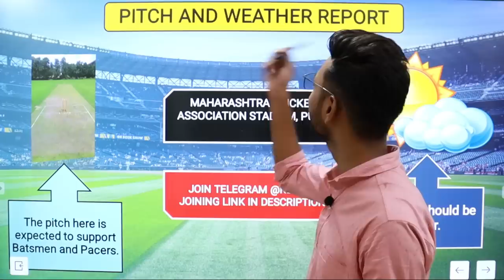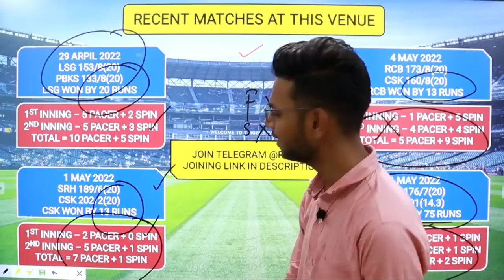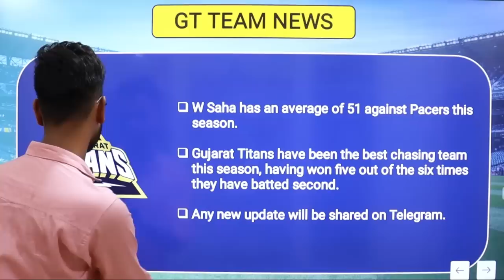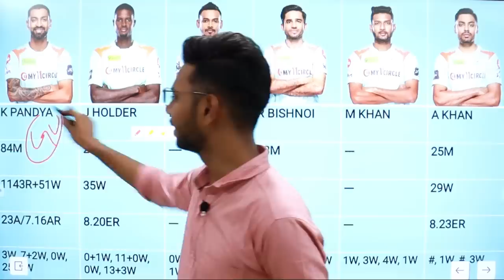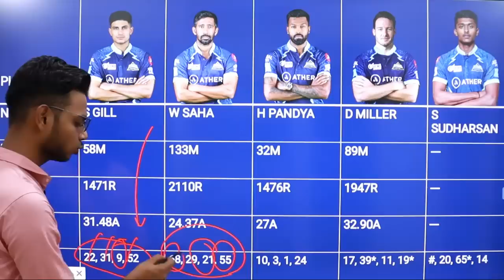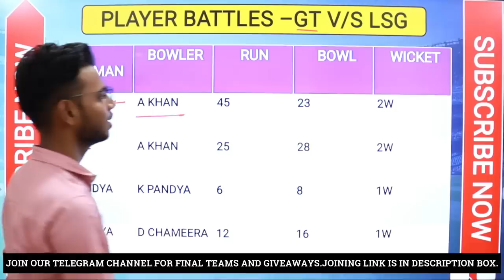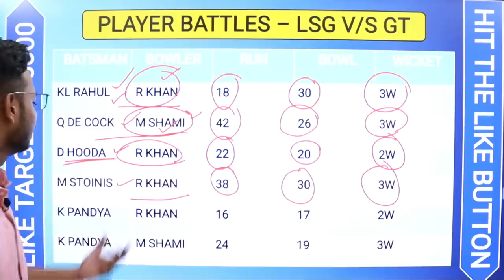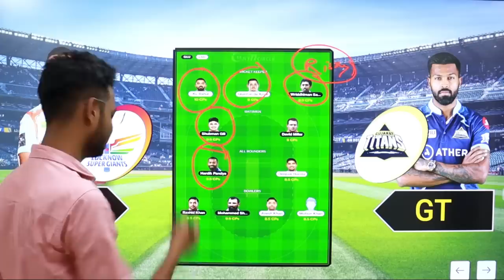LSG vs GT Dream11 Team Prediction, GT vs LSG Dream11 Team Today, LKN vs GT Dream11 Team, IPL Fantasy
(Use deposit code SUPPORT to get 20% extra cash)

About This Video : This video is all about LSG vs GT Dream11 Prediction. I am going to tell you some big news regarding Lucknow Super Giants vs Gujarat Titans IPL match. In this video I am going to talk about LKN vs GT Dream11 Match venue, Pitch Report, Players, Grand League Tips, Small League Tips, GL Teams, SL teams, Many Other Things.

Dream11 App, Dream11 Download, IPL Fantasy, Fantasy League IPL, Today Dream11 Team, Dream11 Fantasy Team